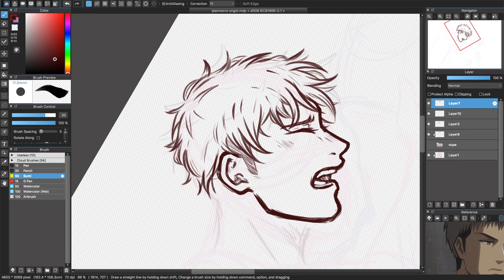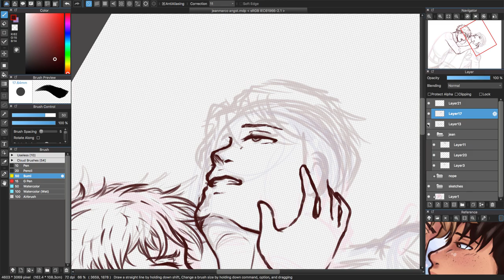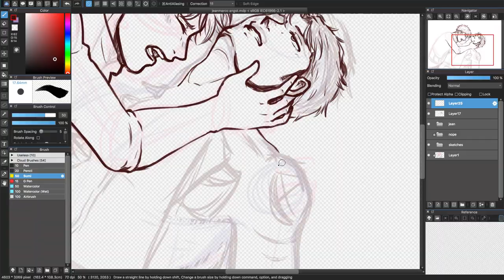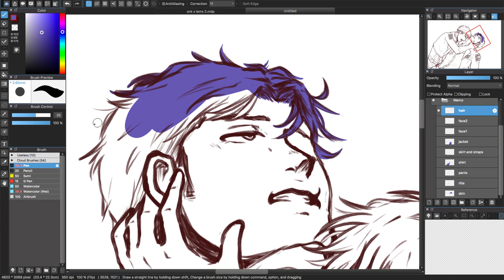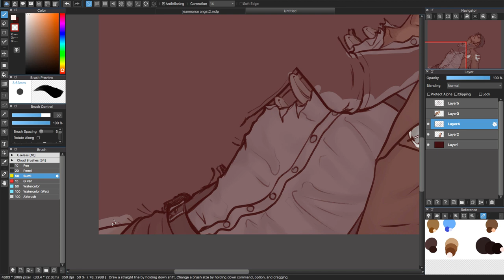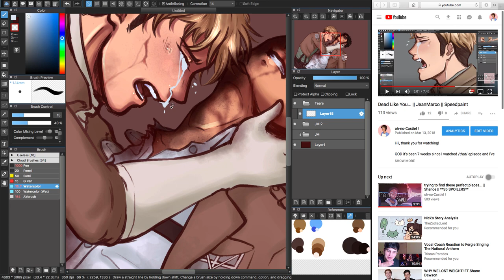Tribulation ✖Gore Warning✖ || JeanMarco || Speedpaint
✖ GORE WARNING! ✖

I've been playing AoT2, and that's gotten me back into the fandom quite a bit more- so I drew some more JeanMarco angst!! :'D Referenced Jean's face from the last JM angst I did, which was "Dead Like You" sfnsfnf :')
(whoa, that means it's been a whole fOUR MONTHS since I last drew JM tears!? y i k e s)

time taken ;;
About six hours.

characters ;;
Jean Kirschtein and Marco Bodt from Attack on Titan/Shingeki no Kyojin

music ;;
All music is from "Top Most Sad Songs Ever" posted by Beyondmelody!

tools ;;
Camtasia